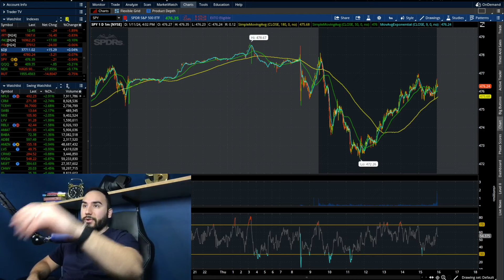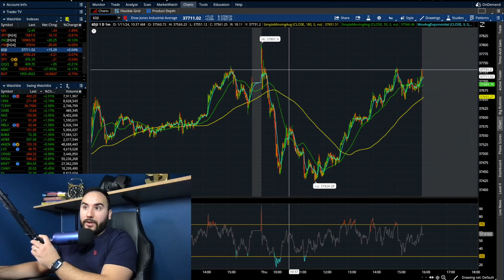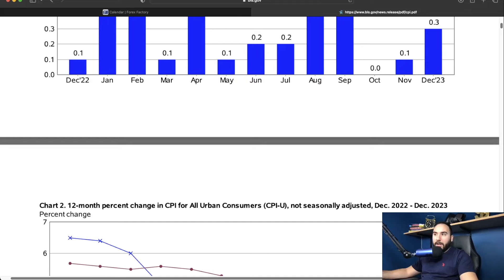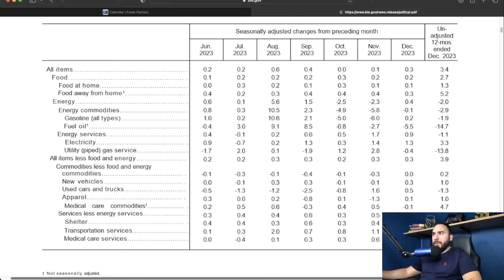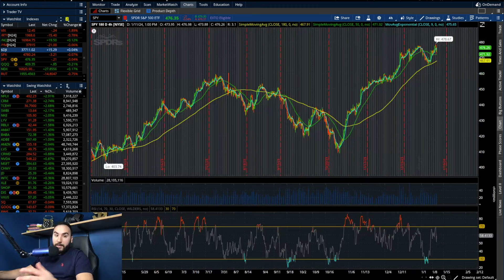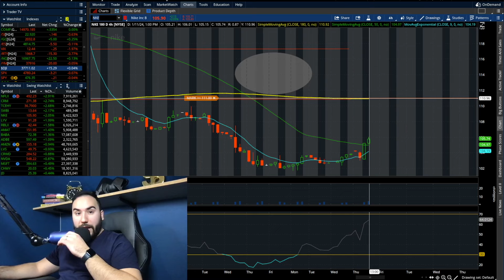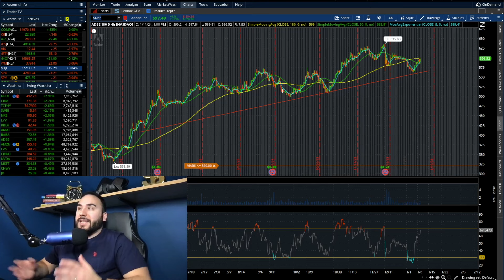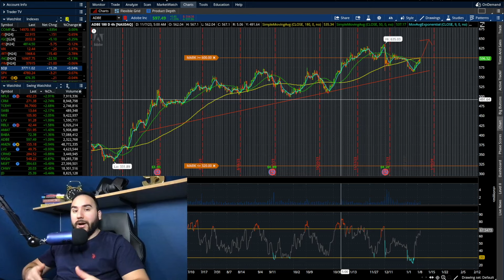STOCK MARKET ABOUT TO EXPLODE!? | 5 STOCKS TO BUY NOW?